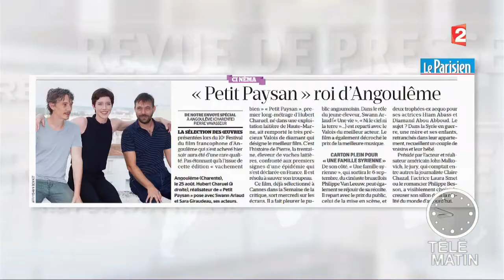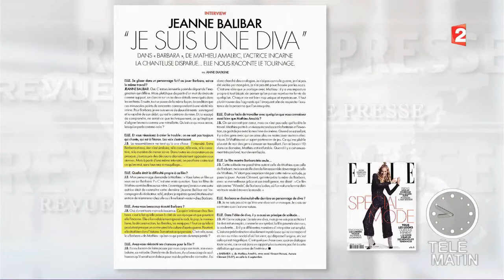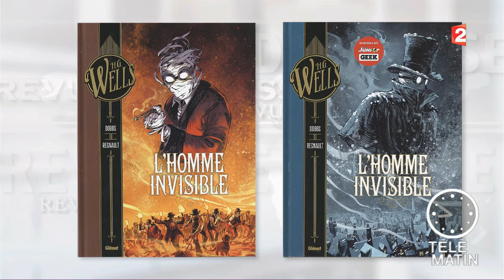Revue de presse culturelle du 28/08